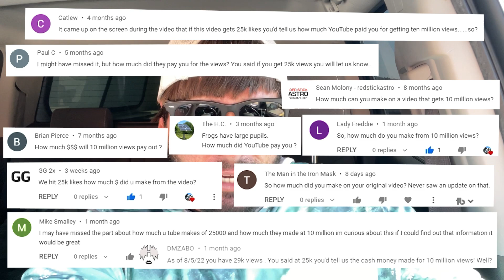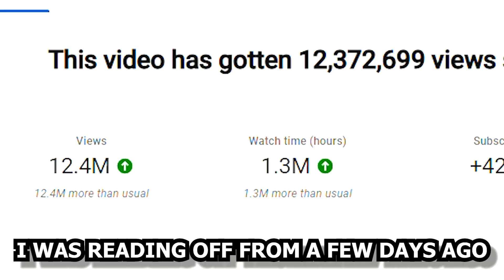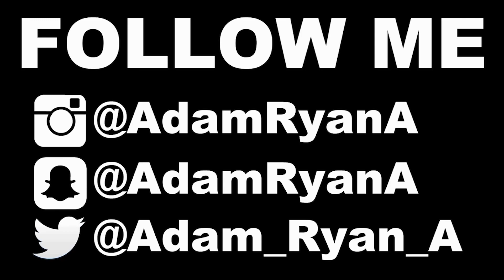HOW MUCH DID YOUTUBE PAY ME FOR 12 MILLION VIEWS (NOT CLICKBAIT)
As promised, here is the video of me telling you all how much youtube paid me for getting 122 million views on my fishing karen video, i promised if the video hit 25000 likes then i would tell how much i made and the video now has 29000 likes so it is time!!